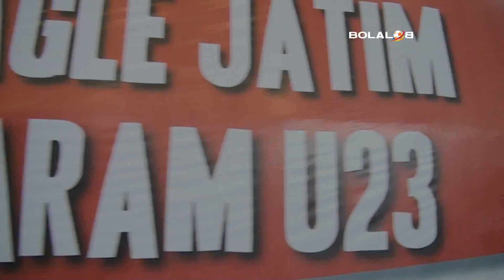HIghlights : Cosmo A Jakarta (5) vs (4) Pra Pon Papua Barat - PEFI 2015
Pertandingan berkualitas dipertunjukkan saat tim Cosmo A Jakarta mengalahkan Pra PON Papua Barat dengan skor 5-4 pada perempat final Piala Emas Futsal Indonesia 2015 di GOR Ciracas, Jakarta, Sabtu (15/8).

Line ► @XHD3640C

Futsal Football FUNatik !